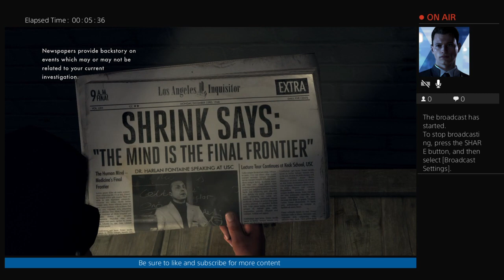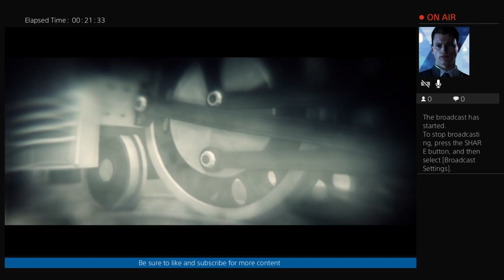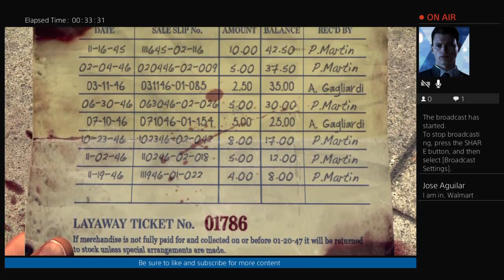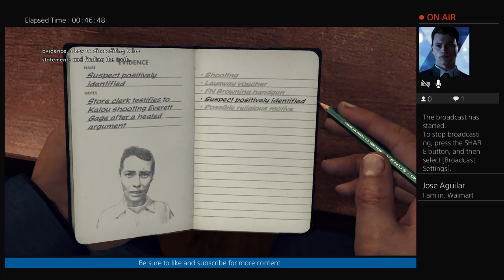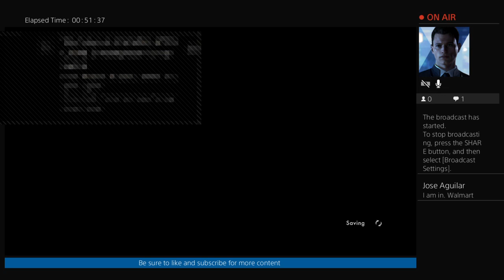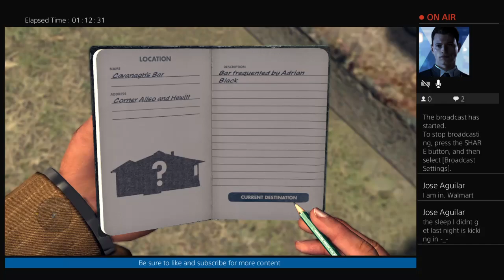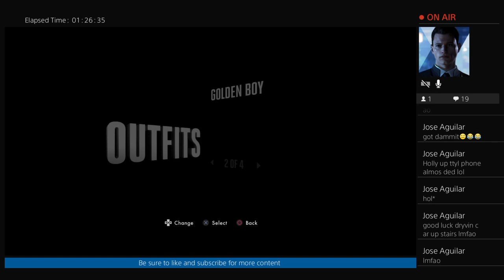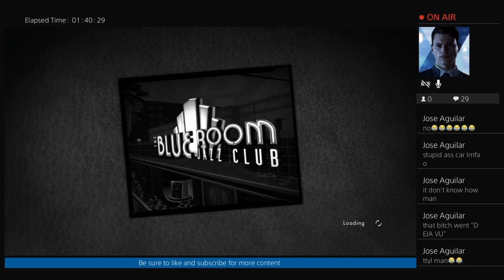L.A Noire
I am a gaming channel and will try my absolute best to play anything you recommend.